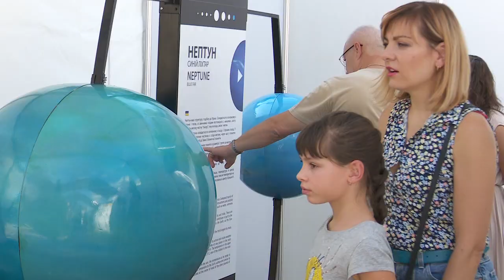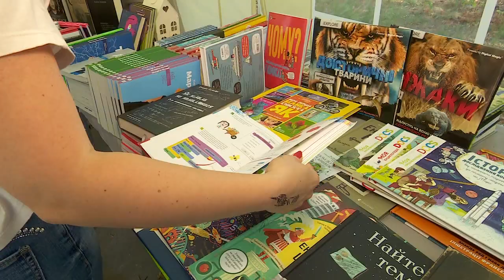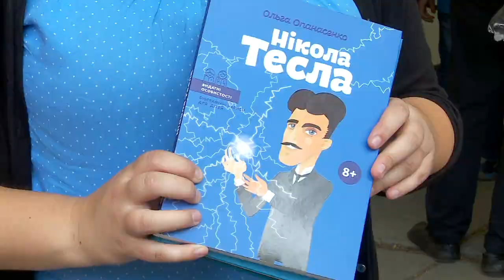BestRoboFest 2019 у Дніпрі. Ранок з UA:Дніпро 13.09.2019 | БестРобоФест 2019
BestRoboFest 2019 - фестиваль робототехніки та інновацій у Дніпрі. Як пройшов четвертий фестиваль 7 та 8 вересня у Парку Шевченка, дивіться у відео.